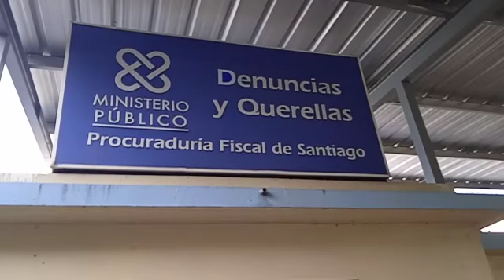LADRONES PENETRARON A SU CASA LLEVANDOLE VARIAS CEDULA Y DINERO EN EFECTIVO